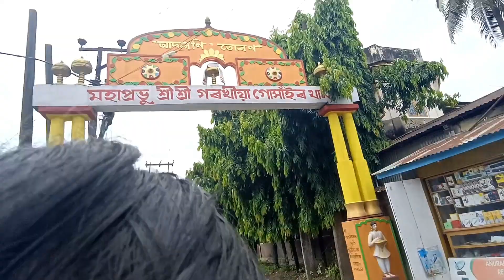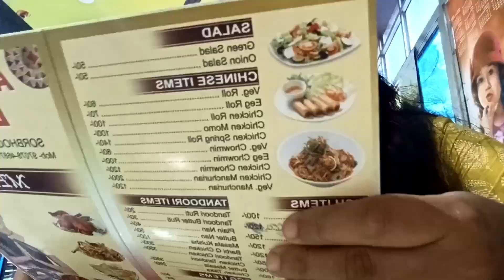Day out with my bestie ❤️ ll